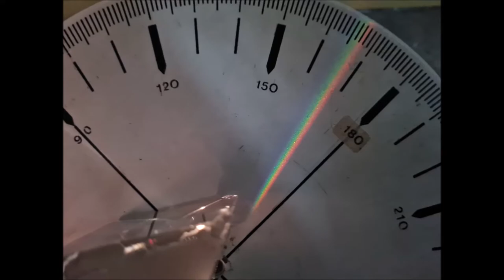Disperzija svetlobe in barvna napakalece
Naloga:
 Razklonite curek bele svetlobe na prizmi in
ugotovite, katera od barv v spektru bele svetlobe
se lomi najbolj in katera najmanj. Ugotovite,
koliko se razlikujeta lomna kota za obe
skrajni barvi!
 Oglejte si preslikavo žarilne nitke z bikonveksno
leˇco na zaslonu in zabeležite zaporedje
barv, ki jih vidite ob robu slike. Pojav
se imenuje barvna napaka leˇce in povzroˇca
težave v optiˇcnih instrumentih, sestavljenih iz
leˇc.